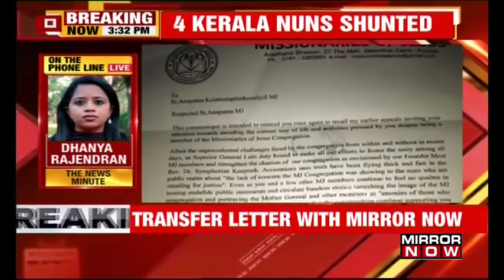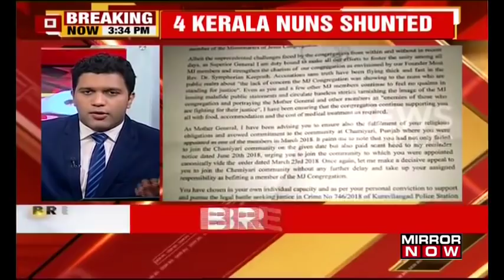Kerala nuns transferred, punished for raising their voice?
In the Kerala Nun Rape Case, Nuns who spoke out have been transferred to various religious communities. A letter has been given to four out of the five Nuns who have been reminded about their transfer. Know more!